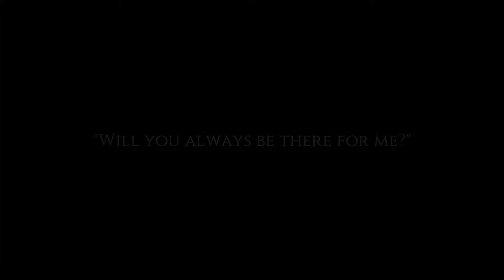Cat quest #1 new hat and fire power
Ok this game has cringy cat puns you have been warned lol